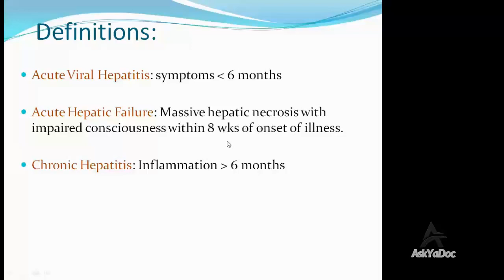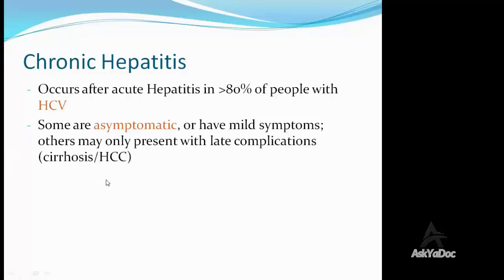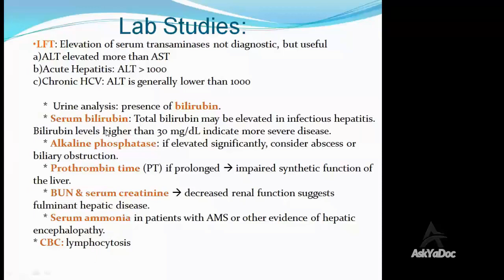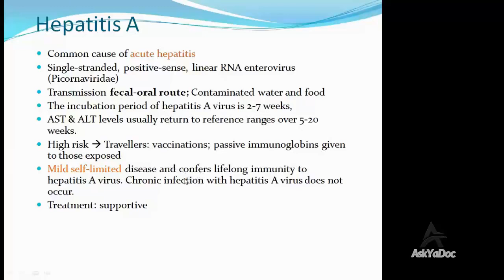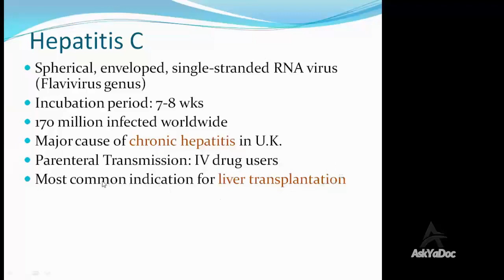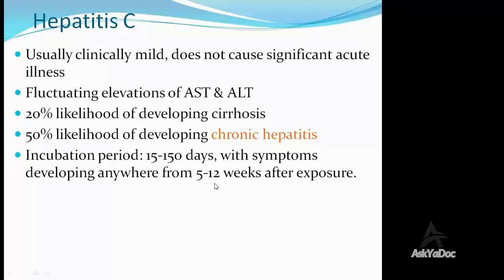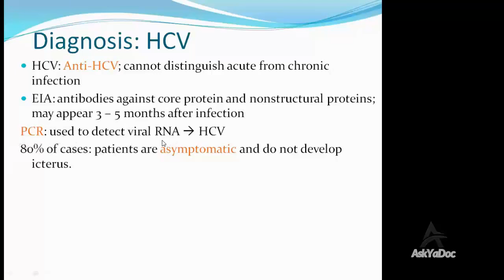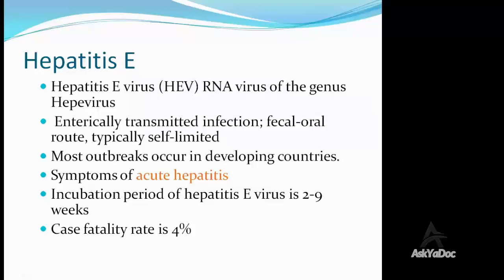MRCP_1 - Gastroenterology_3 Viral Hepatitis--3 Ask Ya Doc E . Learning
► THE PROF:
Dr. Mohamed Zakaria Khalil , MD,MRCP(UK), ABIM,SBIM,(H),FKSU,Is a certified consultant physician / cardiologist , with 15 years experience post Mrcp (uk) in internal medicine and cardiology in major hospitals of Saudi Arabia

► About us:
Ask Ya Doc is A company Launched In Order To Develop Medical Courses field and sharing courses , knowledge in Egypt and All world With Techniques And Guarantee Success .

 ► LET’S CONNECT:
-mobile: (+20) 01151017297 - (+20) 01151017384